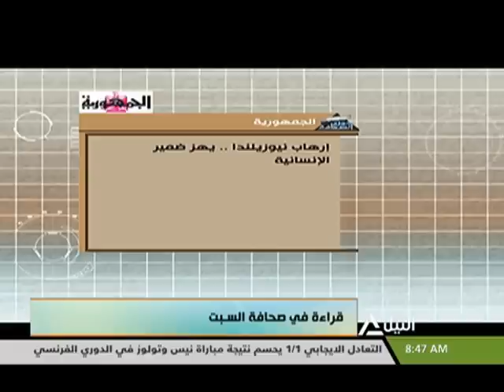هذا الصباح 16-3-2019 - محمد مصطفى - مدير تحرير وكالة أنباء الشرق الأوسط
جولة الصباح
قراءة فى صحافة السبت
محمد مصطفى - مدير تحرير وكالة أنباء الشرق الأوسط
مدينة أسوان وملتقى الشباب العربى الإفريقى..ابعاد ودلالات
د.ردينة ياسين - الباحثة فى الشئون الإفريقية
معرض باريس الدولى للكتاب